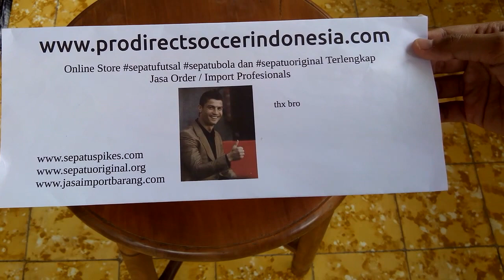Sepatu Futsal Puma evoPOWER 4 IT Jr Beetroot Blu white 102966 03 unboxing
Kaskus : prodirectsoccer
Tokopedia : sepatufutsalpro
Bukalapak : sepatufutsale

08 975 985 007 / Whatsapp rede